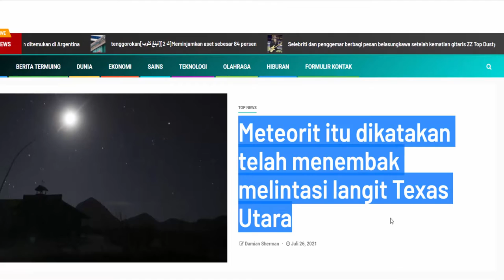WAW !! METEOR JATUH DI TEXAS UTARA TEREKAM KAMERA